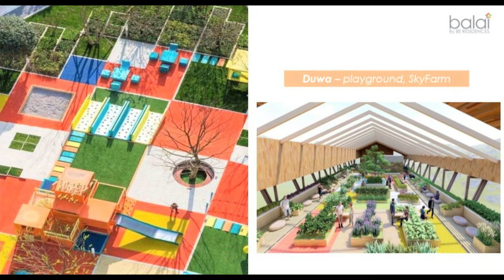balai by be residences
Another addition to the residential project by Benedict Ventures, Inc.

Located in Punta Engano Mactan Cebu.

Very near Be Resort, Movenpick Hotel and walking distance to Shangrila Hotel

Units :
Studio - 21 sqm for as low as 11,238/month
1 Bedroom - 37.80 sqm for as low as 22,574/month
Yarden - 51 sqm for as low as 30,484/month